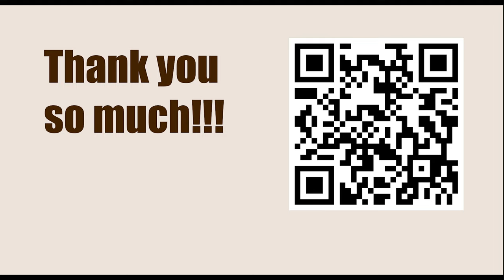Tata Steel Chess Tournament 2023 - Round 2 || Anish Giri vs Gukesh